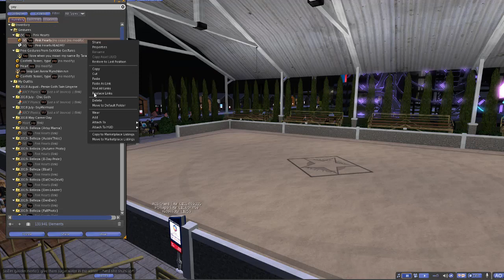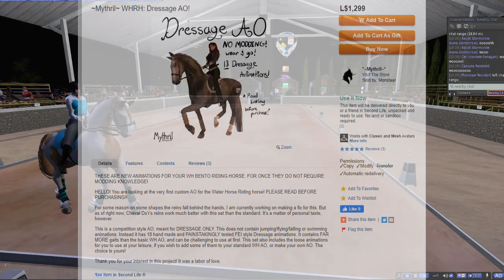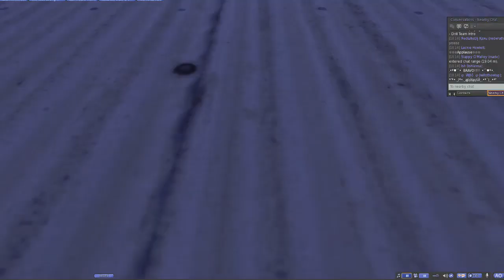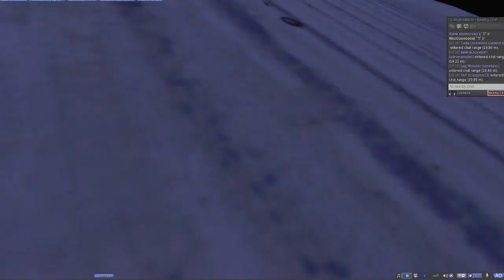Teegle Drill Team - SL Home & Garden Expo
Do you like horses? How about equestrian events? Well you're in luck! For the first time ever the Teegle Drill Team performed at the SecondLife Home & Garden Expo this year, and it was fantastic!

I have captured this to the best of my ability, so if you weren't able to be there, hopefully you can enjoy this video.

If you wanna collab on a video lemme know, hit me up in the comments below or any of the social media I'm on.

In-World: RedWrath Resident

---Other info---
Intro Template Made by: Magnus DZN (Mindumagnu)
Outro Template Made by: Harr_ier (Harrier829YT)
Both edited by me to be more personalized, all done via the very free